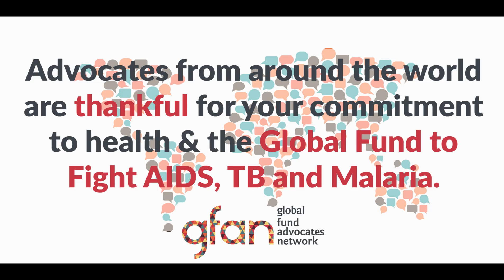Thank You India!